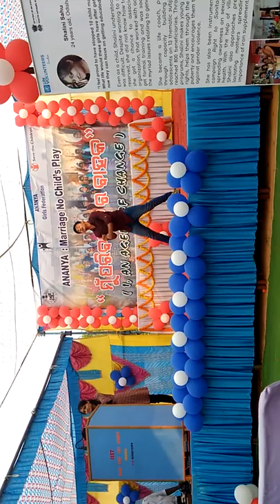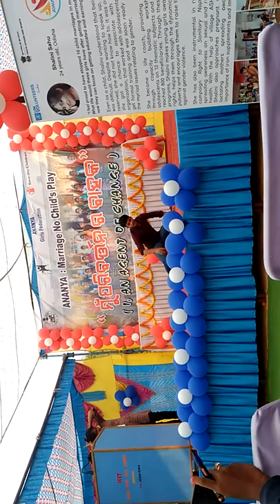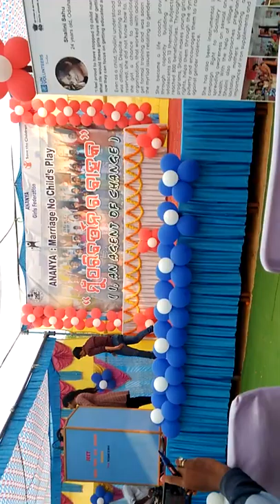Dig Vijay bag dance . somnath rath dance in save the children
Nuapada